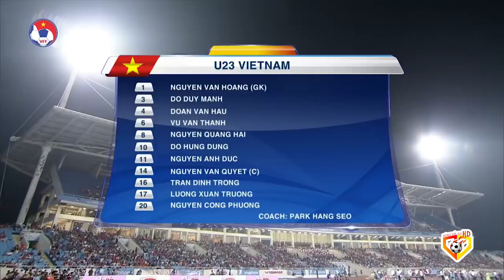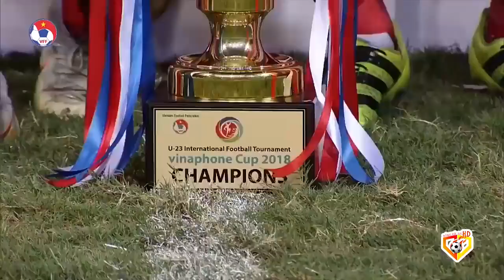Việt Nam - Uzbekistan | Đây Là Văn Đức Từng Khiến Khán Giả Mê Mẩn Với Kỹ Năng Dứt Điểm Siêu Phàm!